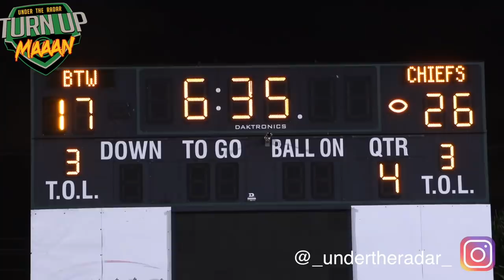MIAMI FOOTBALL !! 🔥🌴 Miami Carol City Chiefs vs Booker T Washington | Florida SHOWDOWN